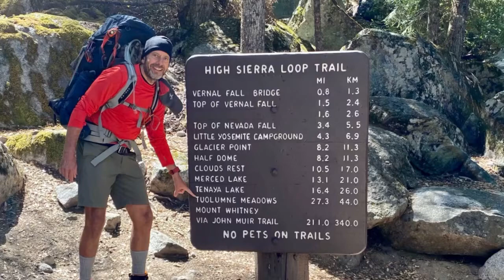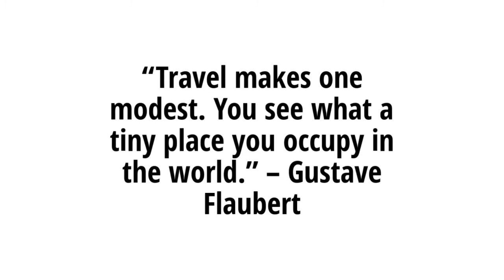Solo Backpacking from Yosemite Valley to Tuolumne Meadows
Entered Happy Isle to Clouds Rest to Sunrise Lakes (camped one night at lake #1) to Tuolumne (exit).   - 25 miles - 8200 vertical climbed